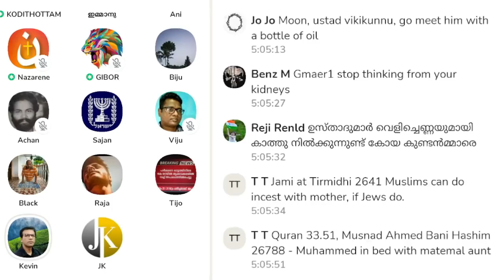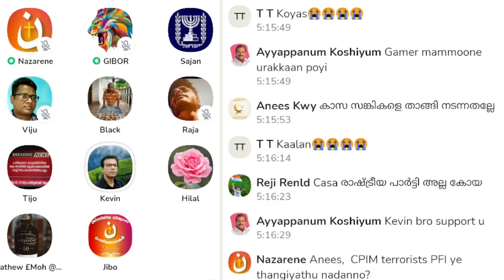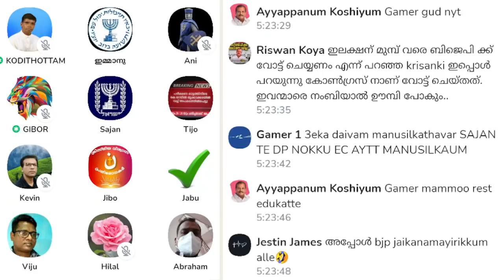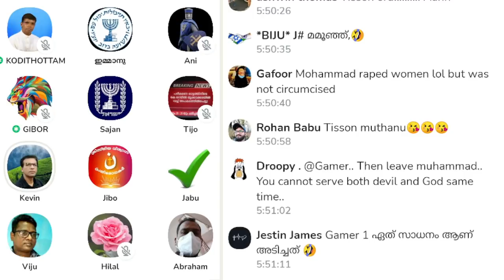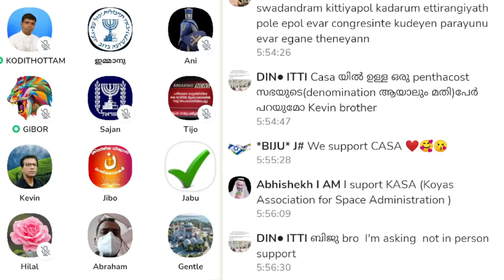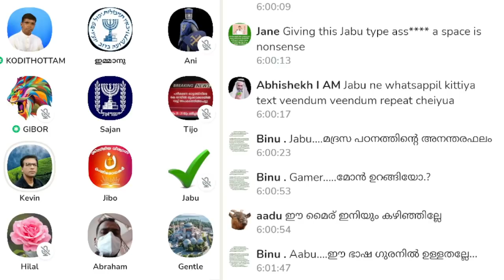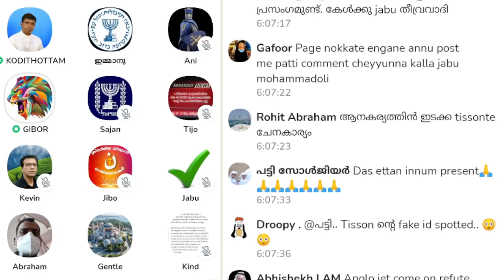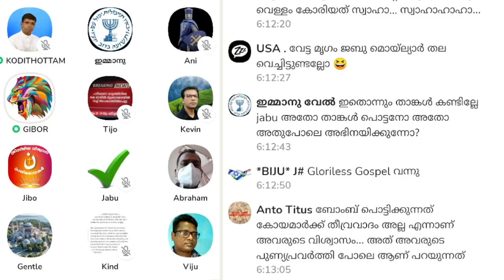കാസ തീവ്രവാദ സംഘടനയോ? കാസ സംസ്ഥാന പ്രസിഡന്റ് കെവിൻ പീറ്റർ മറുപടി നൽകുന്നു! Kevin Peter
കാസ തീവ്രവാദ സംഘടനയോ? കാസ സംസ്ഥാന പ്രസിഡന്റ് കെവിൻ പീറ്റർ മറുപടി നൽകുന്നു! Kevin Peter | CASA | IBT Christian Debate | Clubhouse Malayalam Discussion